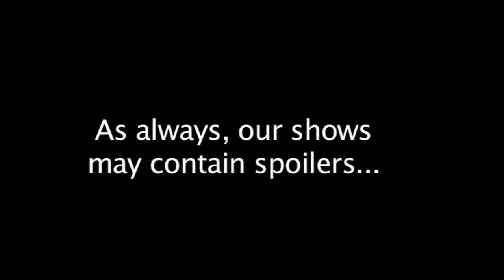Favorite Actors in Terrible Films - Specials - Enjoy Every Movie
Sometimes great actors make terrible films. We talk about some of our favorite actors in their worst films and we discuss some terrible directing choices as well. Once again Matt professes his love for Forrest Gump and Chitty Chitty Bang Bang.